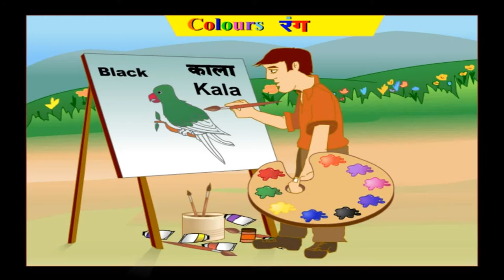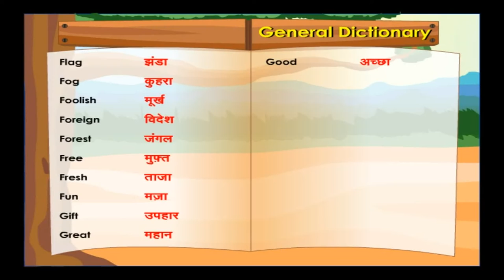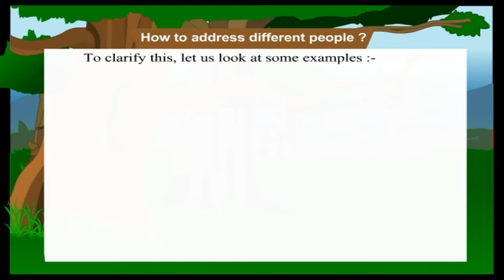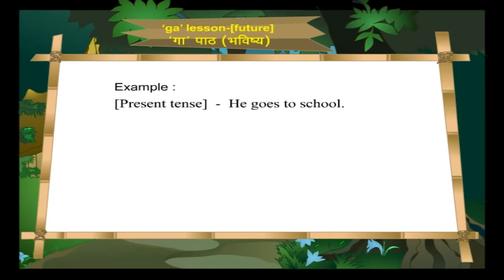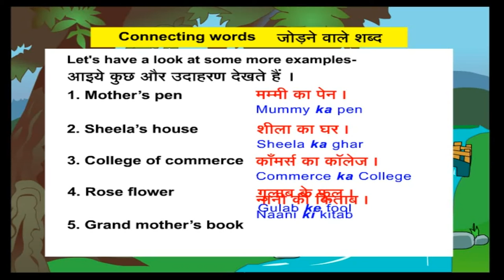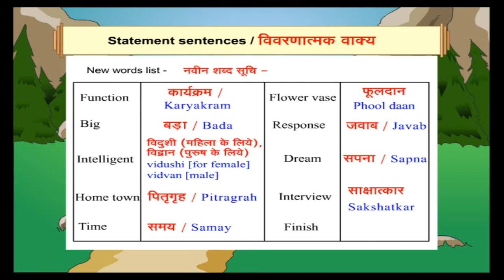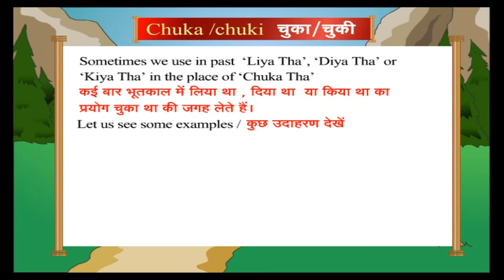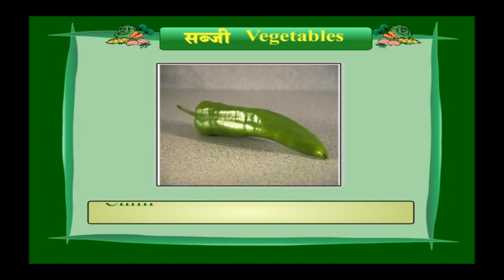Excellent Basics in Spoken Hindi Thru' English | Basics for Begininers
Excellent Detailed Basics in Spoken Hindi Thru' English | Basics for Begininers
Lessons
Colours
Conversation - At Post Office
Conversation - At Railway Enquiry
Conversation - Looking for Hotel
Conversation - At Resturant
Conversation - Estate Agent
Days of Week
Fruits
General Dictionary
How to Address Yourself while Giving and Taking
One Word Sentences
TA Lesson with Examples to show Present tenses
Question Words
GA Lesson for Future Tenses with Examples
Connecting Words
Aa/I in Gender usage with Examples
Statements Sentences with Tenses
TA /GA/Raha/Rahi Usage with Gender and Examples
Negative Sentences
Chuka/chuki with Gender and examples
Revision
Numbers 1-100
Body Parts
Shabdon ka Ucharan - Prounciation
Vegetables